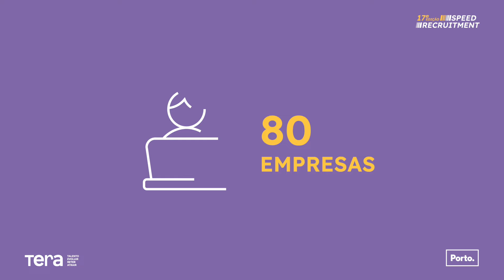Infográfico Speed Recruitment 2024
Infográfico da 17.ª edição do Speed Recruitment